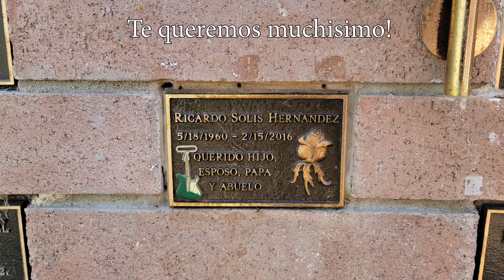FIRST TIME WATCHING COCO! **This got EMOTIONAL and personal**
First time watching Coco! Coming from someone who doesn't know much about Dia De Muertos I can still easily love this movie. Despite it hitting me hard in the feels it was a beautiful and touching story. It was a difficult edit because it kept making me emotional and drained my energy, but I'm glad to have experienced this and have my family a bit closer in mind as a result. I hope you all enjoy!